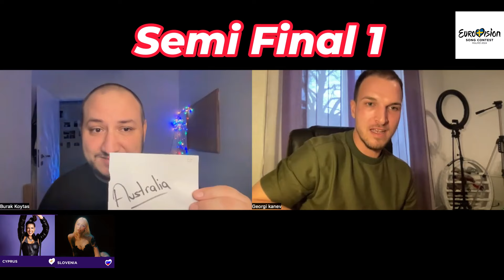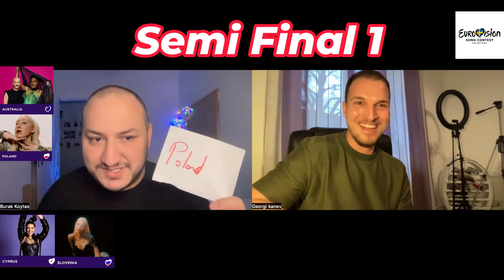SEMI FINAL 1-2 PREDICTIONS Who Will Qualify (EUROVISION 2024) W/Burak Koytas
This is our prediction to who we think will qualify from each semi final of EUROVISION 2024. We have many similar but also some that we see doing differently.  Do you agree on some or do you see some doing better than expected?

0:00 Intro
3:09 Semi 1
16:47 Semi 2
29:20 BIG 5 Sweden
33:30 Biggest Grower